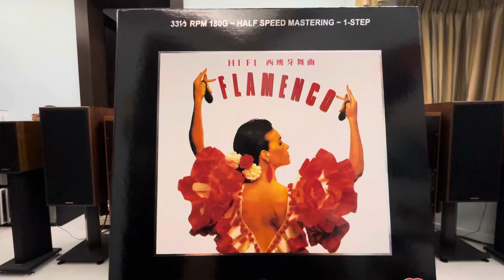Jaleo Espera Rumba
HiFi Flamenco